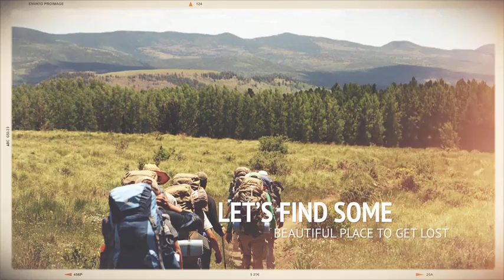Photo Memories - Retro Slideshow (After Effects Template)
Features:
- Full HD Resolution 1920×1080 / HD 1280×720
- No Plugins required
- Duration 3:37 (resizable)
- 34 Unique Scenes
- 70 Photo/Video placeholders